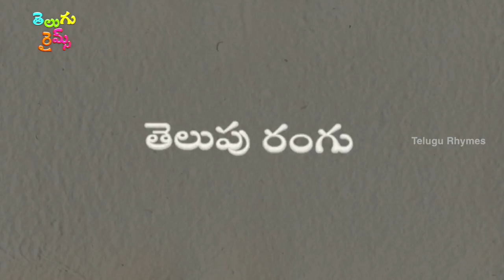Telugu Rhymes | Telupu Rangu Song | Telugu Nursery Rhymes Collection For Children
Telupu Rangu Song from Telugu Rhymes form the best Telugu Nursery Rhymes Collection For Kids available only on Telugu Rhymes channel.

For More Rhymes: